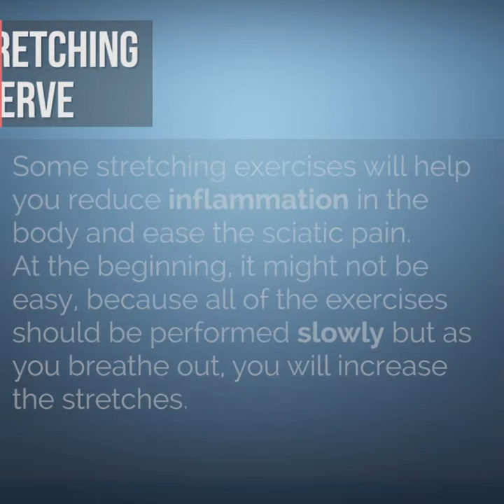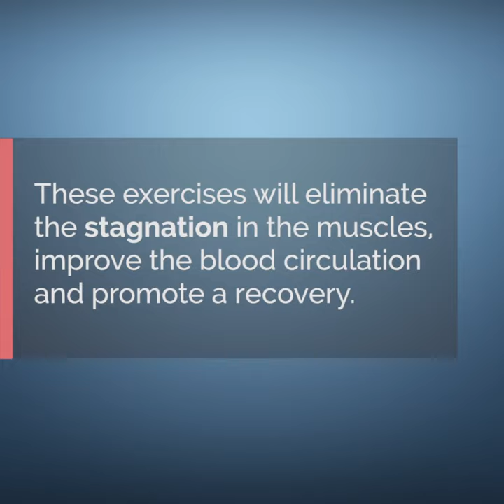2 Simple Ways to Get Rid of Sciatic Pain